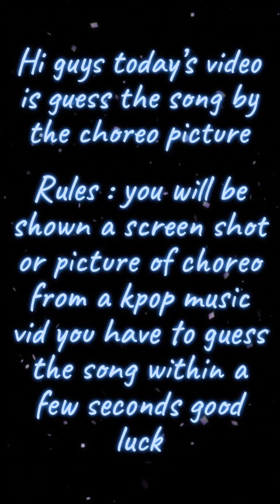Guess the song by the choreography challenge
The Rules : you have a few seconds to guess the song by a picture of the choreography if you get it right you win a point good luck